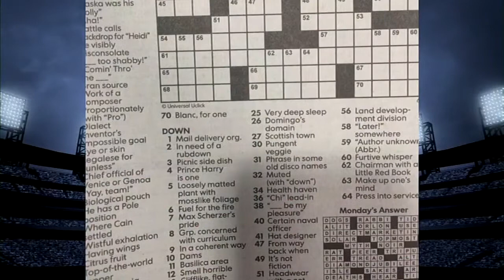Scherzer featured in the USA Today crossword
6/3/14: Max Scherzer reacts to being used as a clue in the USA Today crossword